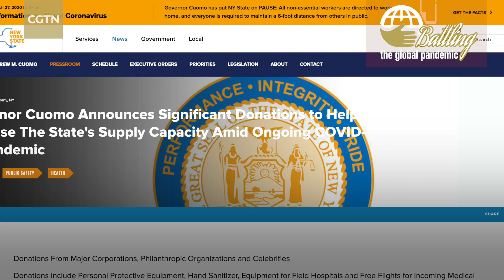New York Governor Andrew Cuomo thanks Huawei for significant donations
Chinese tech company Huawei has donated medical goods to the U.S. state of New York amid the COVID-19 outbreak. The Chinese tech giant donated 10,000 masks, 20,000 isolation gowns, 50,000 medical goggles, and 10,000 gloves. Governor Andrew Cuomo published a list of donations from corporations, philanthropic organizations and celebrities. He also tweeted his appreciation "on behalf of the family of New York."